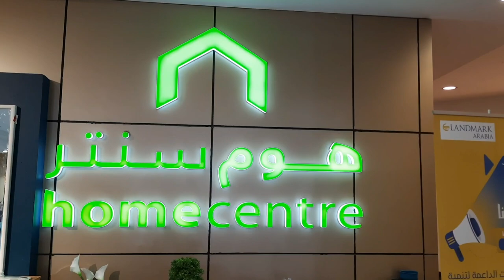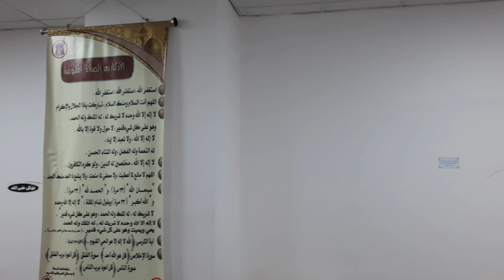home center... makes your own a dream home ||home center Jeddah KSA Aanu Ayyan vlogs